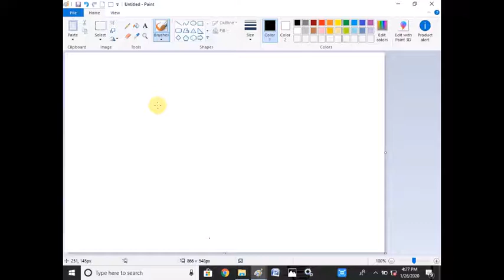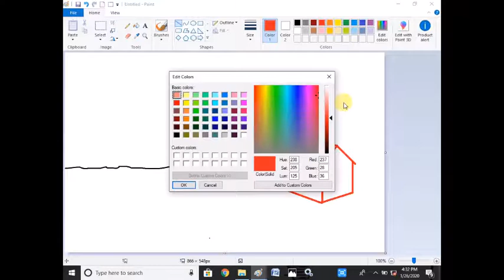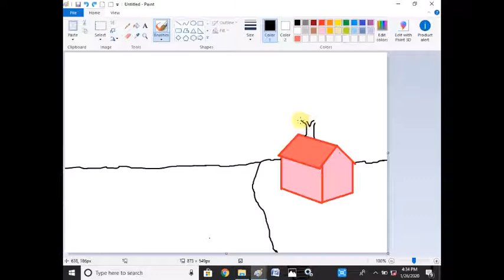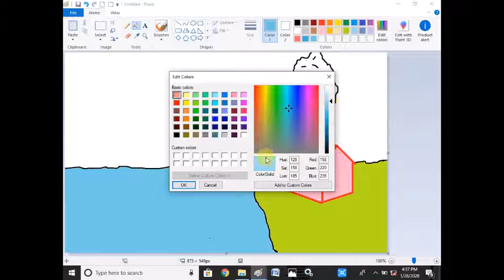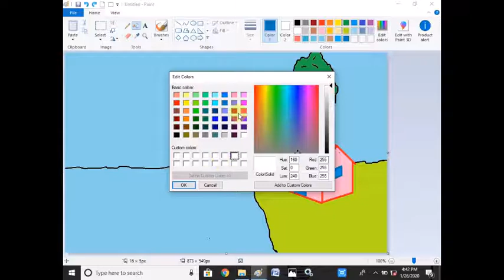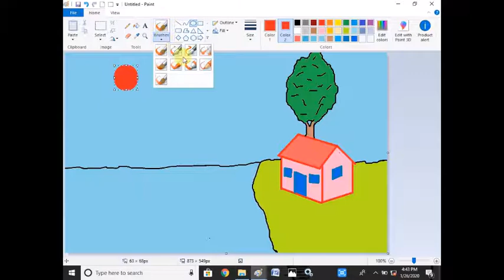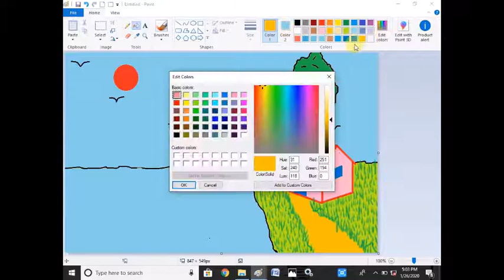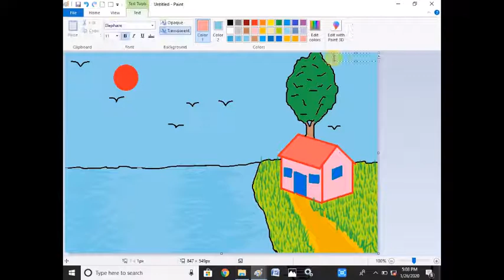drawing a house beside the sea